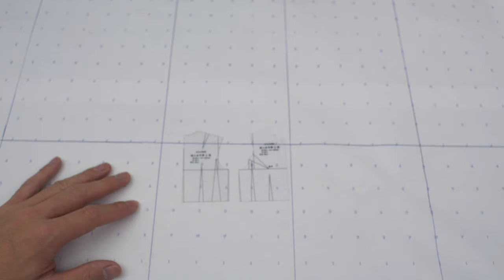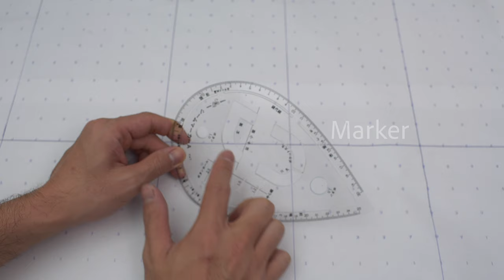Pattern making tools We use.